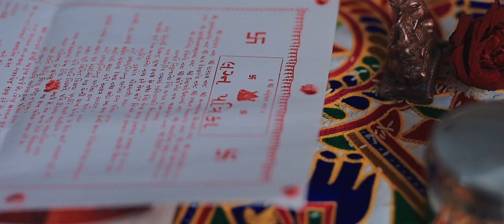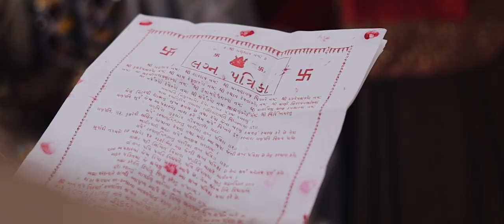Krupali & Jayant | Wedding HighLights | Diu | Mohanbhai Palms | Harsh Video